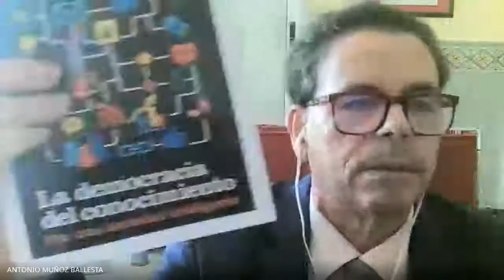XXXIII Encuentro de Humanidades y Filosofía. Gobierno, Gobernanza y filosofía sí, pero ¿para qué?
Tres filósofos españoles reflexionan sobre la democracia, los conceptos políticos y su cambio , el gobierno de los estados nacionales soberanos tradicionales y la Gobernanza y la democracia en la actualidad en un mundo complejo y lleno de incertidumbres. El optimismo es razonable. La filosofía se ha hecho más presente y necesaria que nunca .
Daniel Innerarity,
José Sánchez Tortosa , y
Antonio Muñoz Ballesta